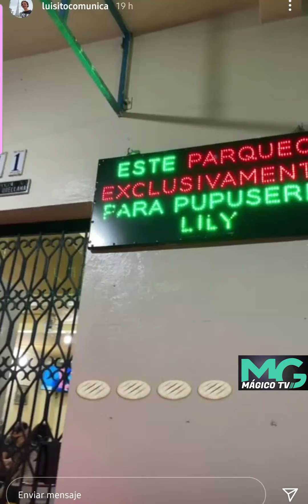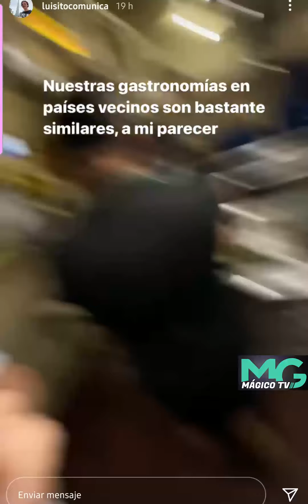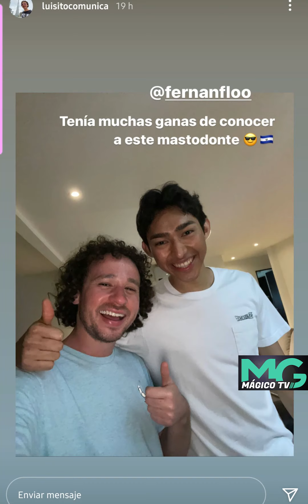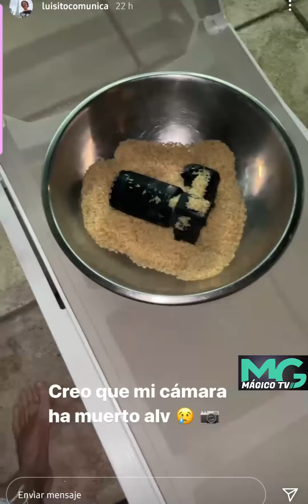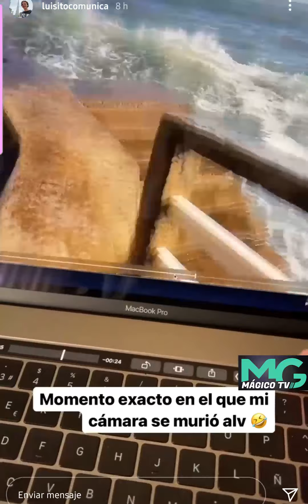Y Luisitocomunica anda disfrutando de nuestro pais El Salvador